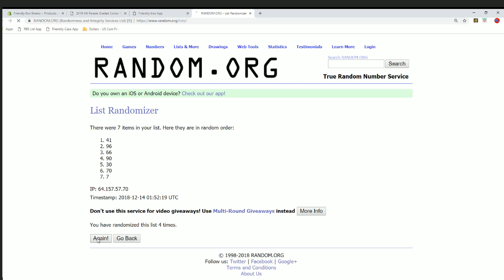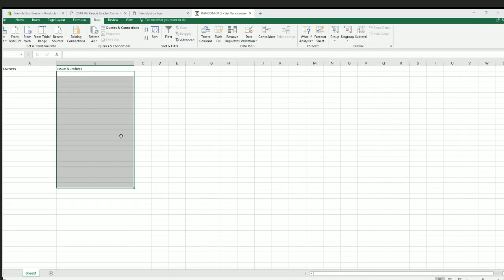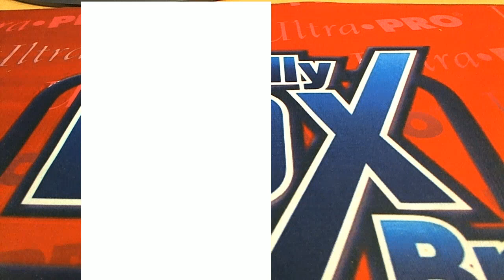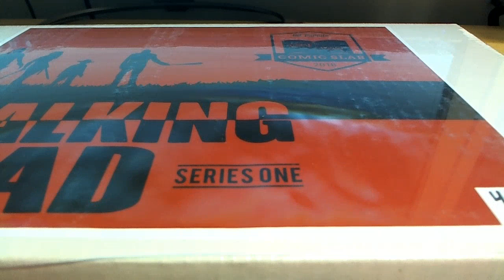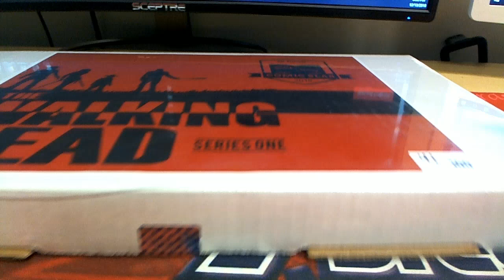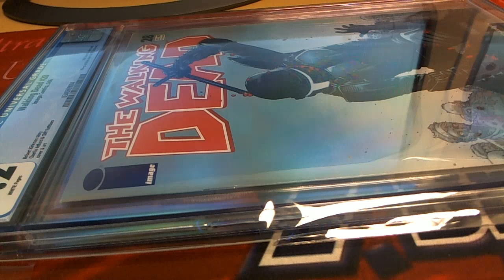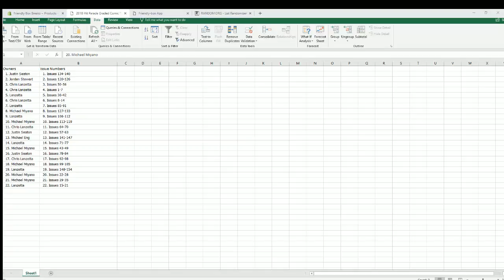2018 Hit Parade Graded Comic The Walking Dead Edition Hobby Box Series 1 ID WALKINGDEADCOMIC242